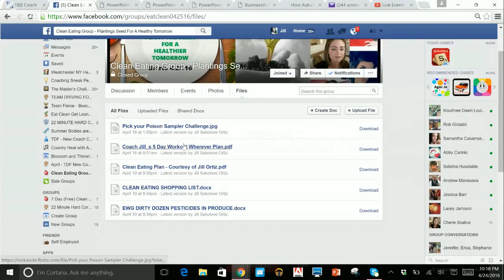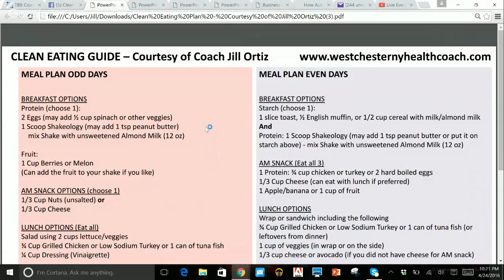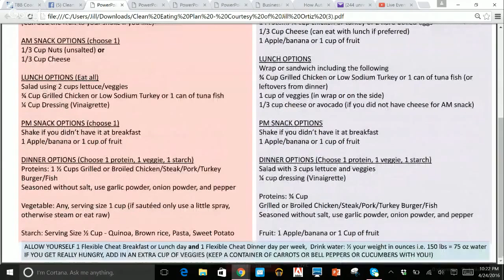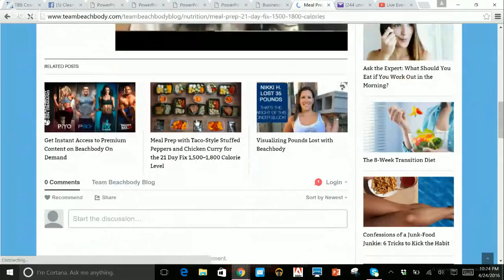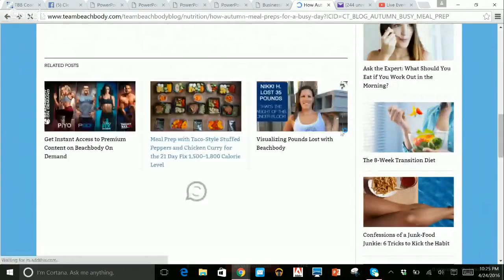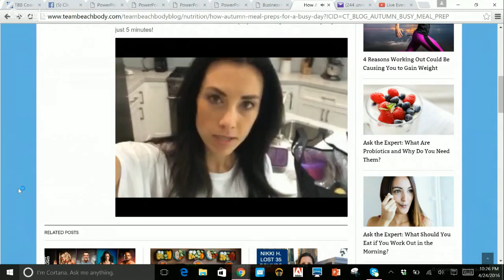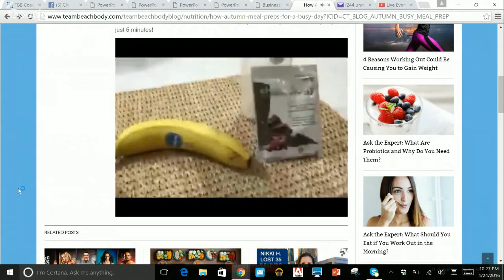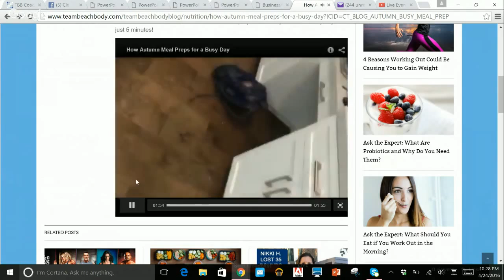Clean Eating Prep When You Are Strapped for Time!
Coach Jill takes you through some tips and tricks to have a successful week of clean eating. The key...preparing as much as you can ahead of time!